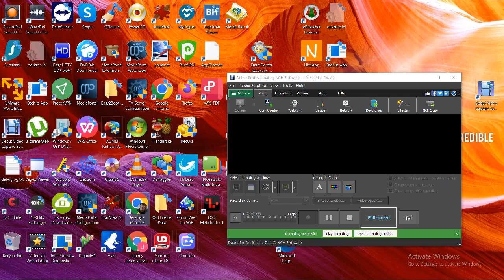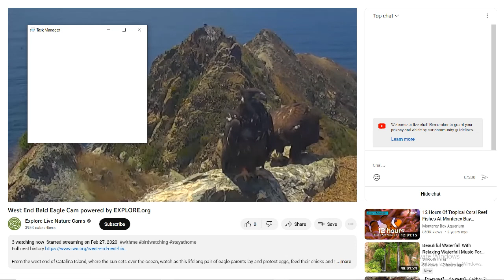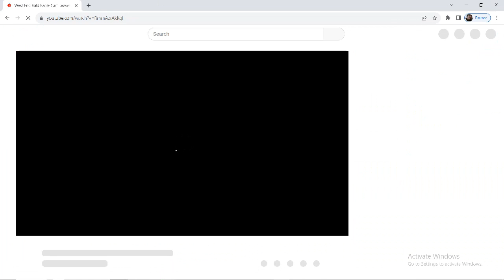West End Bald Eagles 09/13/2023 04:29